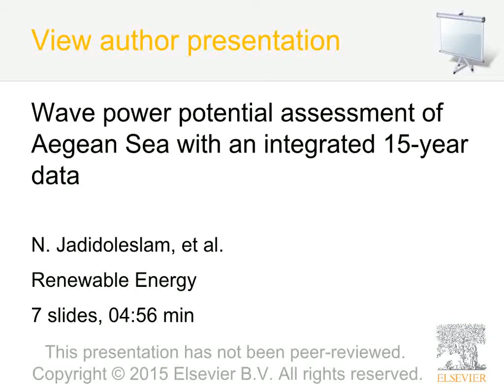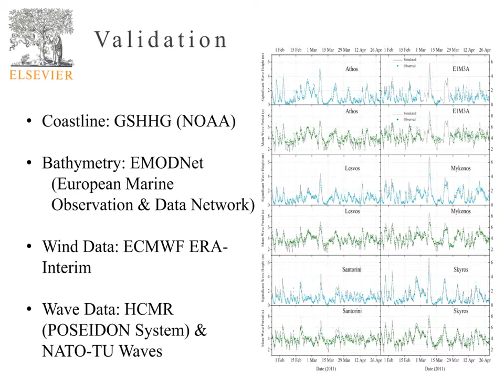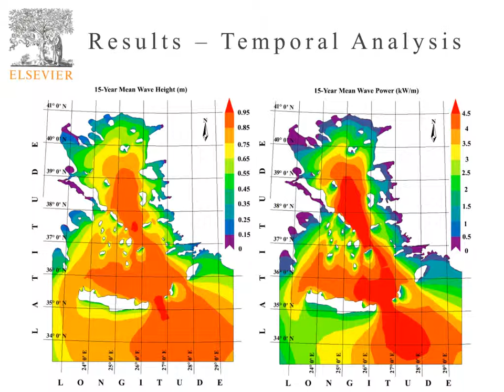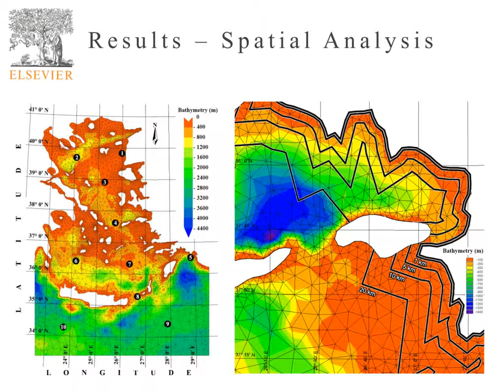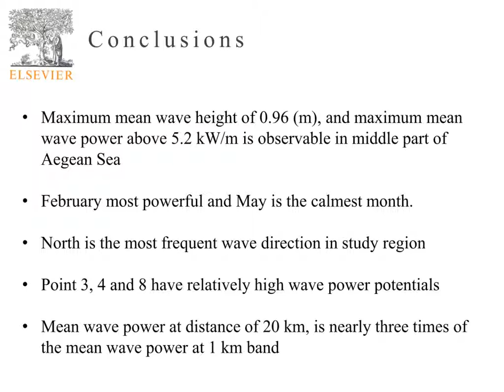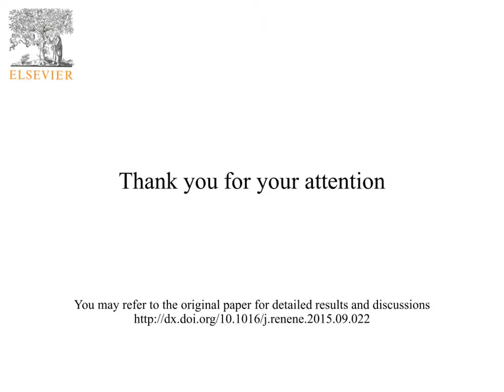Wave power potential assessment of Aegean Sea with an integrated 15-year data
In this study, wave power atlas is generated for Aegean Sea for years from 1999 to 2013 using a third-generation spectral wave model MIKE 21 SW. Wind data was obtained from ECMWF(ERA-Interim) with 0.125° spatial resolution and 6 hourly temporal resolution which was then interpolated to 10 min interval data. Distribution plots and statistical parameters were used to evaluate the performance of the model. Calibration results with 9 observational buoy data show high accuracy of the model. Analyses of the proposed model are done for offshore in this study. Analysis in time domain is divided into 15-year, seasonal and monthly mean wave height and wave powers. For analysis in space domain, wave characteristics are calculated on 4 bands with different widths parallel to Turkish coast. Moreover, 10 separate points were selected in different locations of the domain to derive wave roses and scatter diagrams. Maximum wave power values occur in Winter in northern part of the Aegean Sea with more than 8 kW/m. Maximum mean wave power occurrence location changes from north to middle southern part of the study region between Crete and Kasos islands in the period of Winter to Spring season.